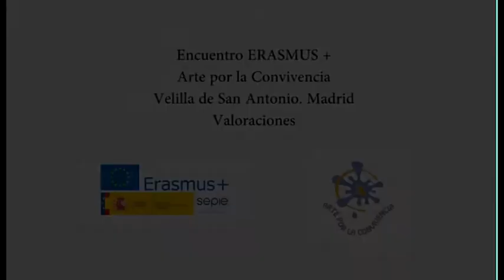Valoraciones Encuentro Erasmus +. Arte por la Convivencia Velilla de San Antonio Madrid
Valoraciones Encuentro Erasmus +. Arte por la Convivencia Velilla de San Antonio Madrid. SEPIE